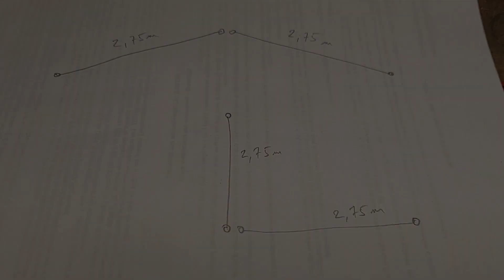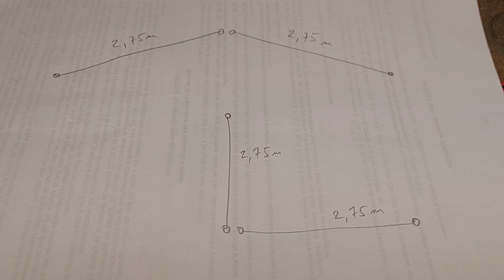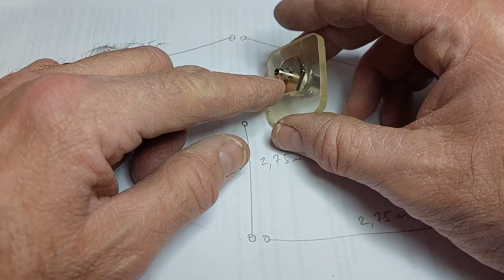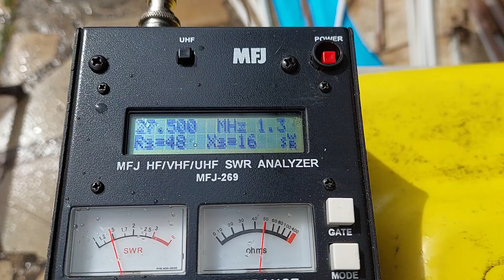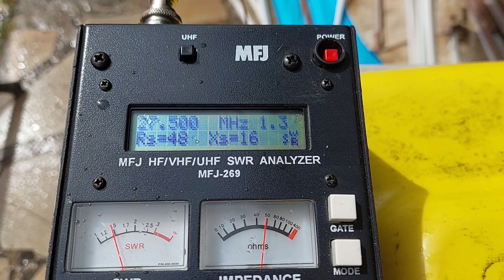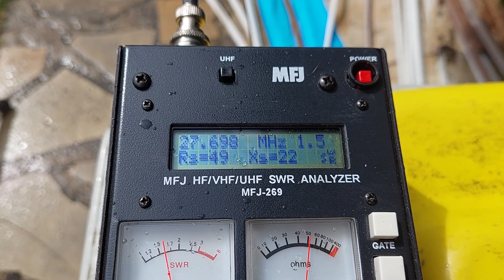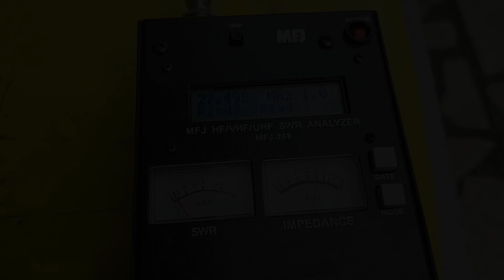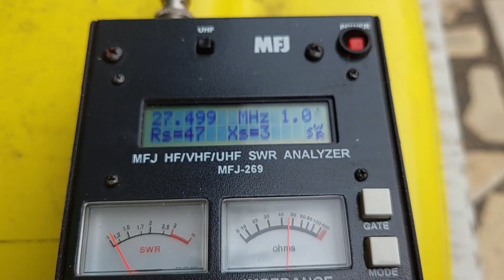Dipôle Horizontal et quart d'onde Verticale pour le 11m - Deux antennes en une !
Hello toutes et tous ! Pour les bricoleurs qui souhaitent avoir une antenne efficace et légère pour le portable, voici la réalisation d'un doublet demi onde horizontal qui peut être utilisé en quart d'onde verticale.

Le câble que j'utilise dans cette vidéo et du RG 178 . C'est un câble de 50 Ohms très fin et très léger ...